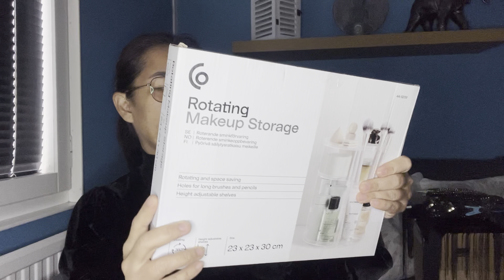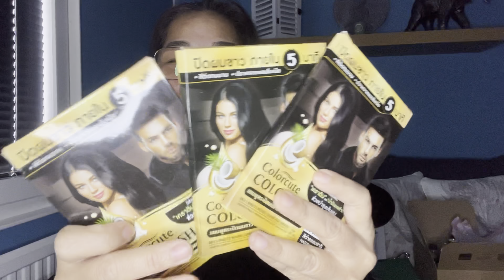น้าขออวด 1/3